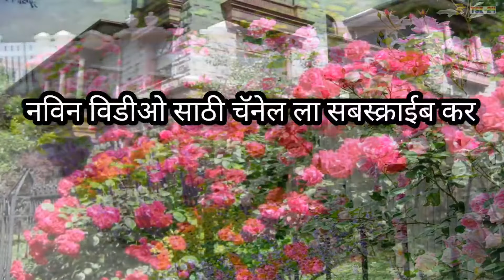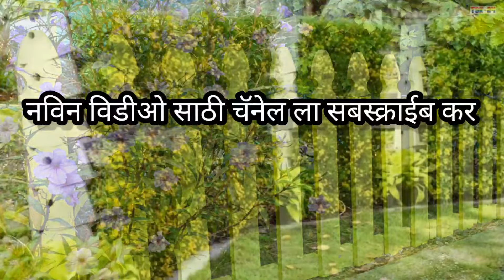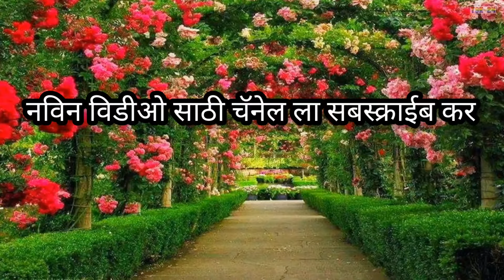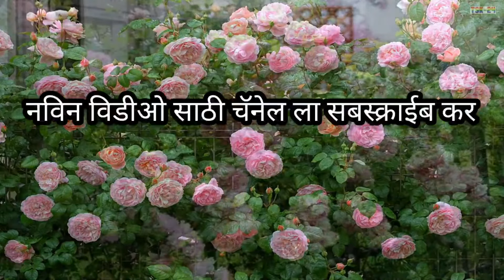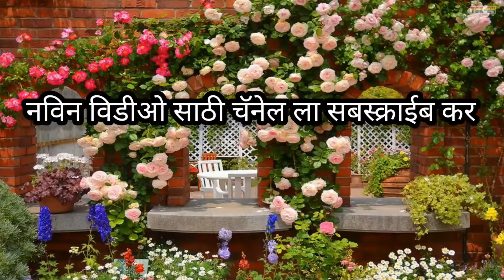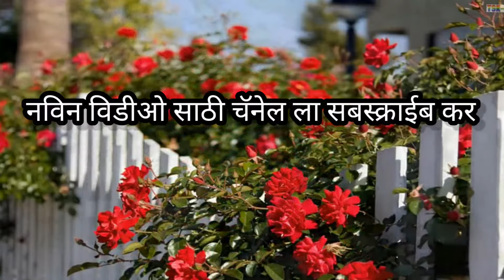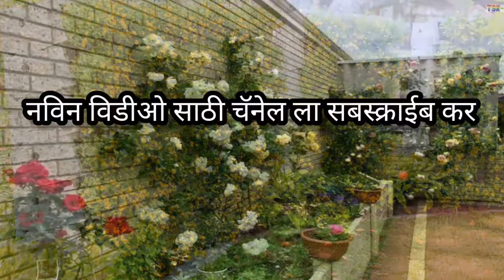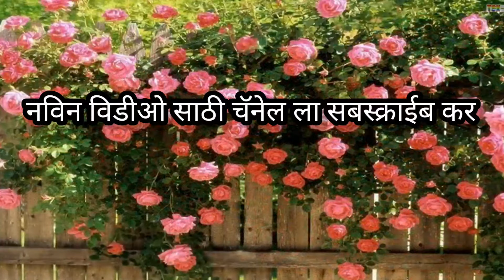एकटया आंन्टी सोबत चा बस ने प्रवास.. Marathi power katha Marathistory marathikatha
Sports Massager- Vibrator

Adult Toy for Lady Women

Ek Tas Performance Oil

Black - White gigolo Costume

Honeymoon Harness for Men Stretchable Lingerie

lavdoba Mens Lingerie

Leather Riding Crop Stick-

4 Kam Karo Apka Partner Apko Khone Se Darega | Relationship Advice | Love Tips Hindi

unexpected real life love stories
unique love stories
short romantic love stories
heart touching romantic love stories
deep love story
love story for her
unbelievable love story
long romantic love story

romantic relationship example
what is romantic relationship in psychology
romantic relationship quotes
4 types of romantic relationships
how to build a romantic relationship
3 types of romantic relationships
romantic relationship stages
romantic relationship essay